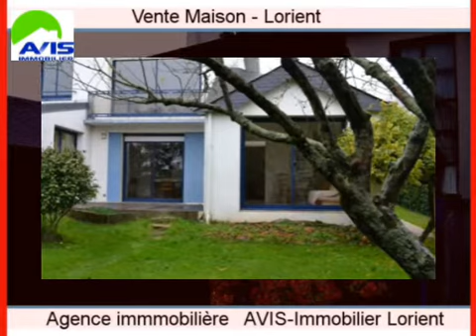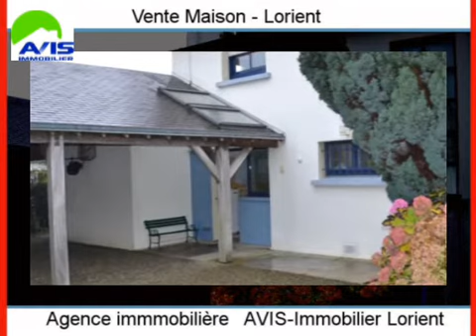Achat Vente Maison Lorient 56100 - 177 m2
Cliquez sur ce lien pour en savoir plus (prix, contacts)